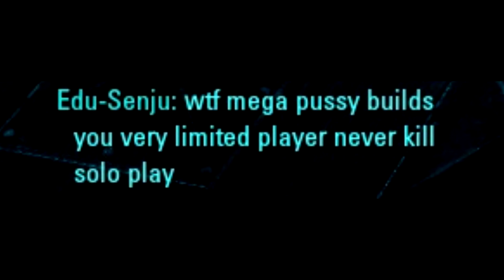Introducing Son of Thelon - Healthden PvP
Bringing Healthden action to PC NA